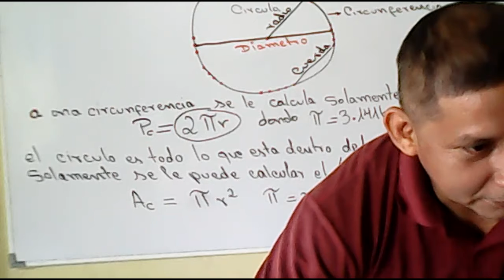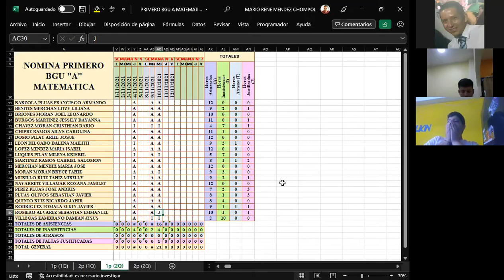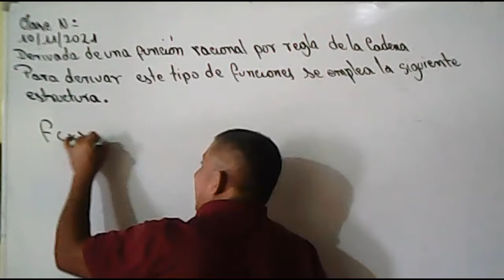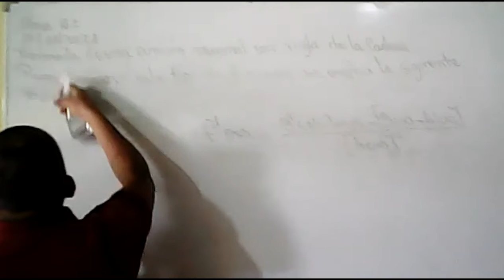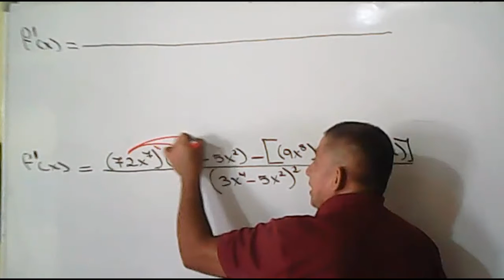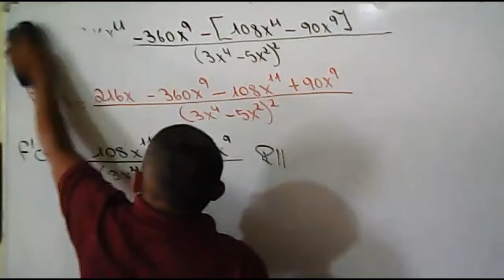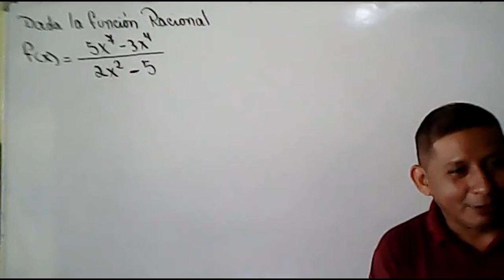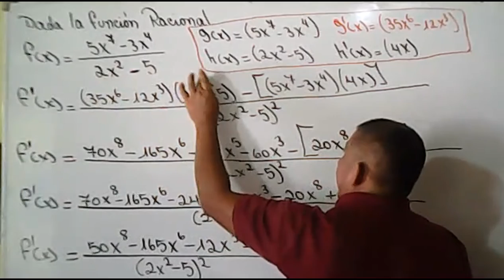PRIMERO BGU PARALELO A DERIVADA DE FUNCIONES RACIONALES POR REGLA DE LA CADENA